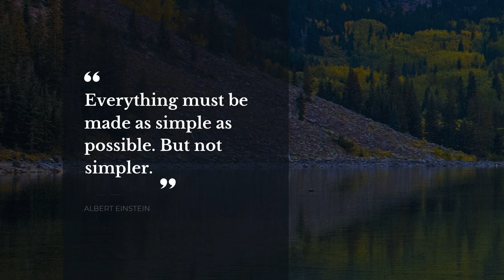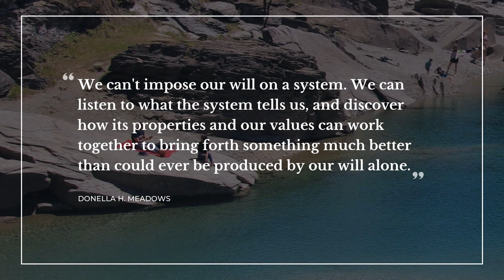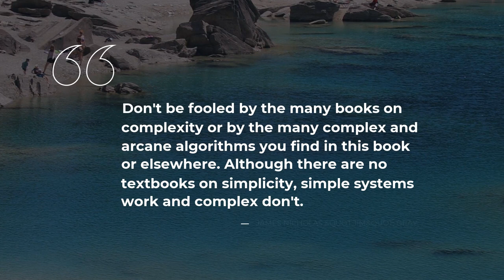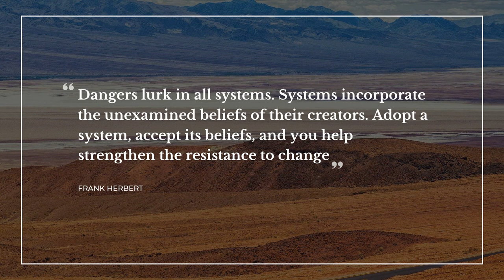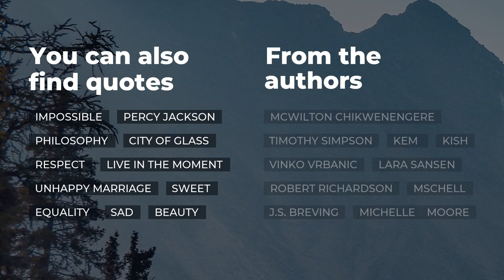15 Quotes about Systems | Most Famous Quotes | Inspirational Quotes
Our team made a compilation of the best quotes about Systems for you to discover. In this video you will discover quotes by such famous people and characters as Albert Einstein, Arthur S. Eddington, Bryant H. McGill.

Daily Quotes is your essential guide to the soul captivaning wisdom. All the beautiful quotes about Systems in this video will change your mind and life by transforming your attitude towards Systems. Our deep powerful quotes will bring inspiration and let you see your daily tasks in a different light.

There's a way to keep your most favorite quotes about Systems from this compilation: you can copy them from its description and paste into your Instagram / Skype / WhatsApp / Facebook / Tinder / Snapchat status bar to share your worldview.

Top 15 finest quotes about Systems:

1) Everything must be made as simple as possible. But not simpler.
 ― Albert Einstein

2) When the number of factors coming into play in a phenomenological complex is too large scientific method in most cases fails. One need only think of the weather, in which case the prediction even for a few days ahead is impossible.
 ― Albert Einstein

3) An ocean traveler has even more vividly the impression that the ocean is made of waves than that it is made of water.
 ― Arthur S. Eddington

4) Big whirls have little whirls,
That feed on their velocity;
And little whirls have lesser whirls,
And so on to viscosity.
 ― Lewis Fry Richardson

5) It is always easier to destroy a complex system than to selectively alter it.
 ― Roby James

6) ask . . . what it is about all-embracing 'systems' of thought that leads inexorably to all-embracing 'systems' of rule.
 ― Tony Judt

7) Any system was a straightjacket if you insisted on adhering to it so totally and humorlessly.
 ― Erica Jong

8) We can't impose our will on a system. We can listen to what the system tells us, and discover how its properties and our values can work together to bring forth something much better than could ever be produced by our will alone.
 ― Donella H. Meadows

9) Hierarchical organization in biological systems thus is characterized by an exquisite array of delicately and intricately interlocked order, steadily increasing in level and complexity and thereby giving rise neogenetically to emergent properties.
 ― Clifford Grobstein

10) Sufficiently simple natural structures are predictable but uncontrollable, whereas sufficiently complex symbolic descriptions are controllable but unpredictable.
 ― Howard Pattee

11) Don't be fooled by the many books on complexity or by the many complex and arcane algorithms you find in this book or elsewhere. Although there are no textbooks on simplicity, simple systems work and complex don't.
 ― James Nicholas &quot;Jim&quot; Gray

12) Dangers lurk in all systems. Systems incorporate the unexamined beliefs of their creators. Adopt a system, accept its beliefs, and you help strengthen the resistance to change
 ― Frank Herbert

13) You see the mistakes of one system—the surveillance—and the mistakes of the other—the inequality—but there’s nothing you could have done in the one and nothing you can do now about the other. She laughs wryly. And the clearer you see that, the worse you feel.
 ― Anna Funder

14) The system has already anticipated the freedom seeking mechanism in humans.

15) Life was simple before World War II. After that, we had systems.
 ― Grace Murray Hopper

On Daily Quotes you will discover lots of bright thoughts for any occasion from wise and successful people, quotes for your day-to-day experiences and quotes tops compiled by our smart experts.

Our inspiration quotes include not just wise words from real life wise people. On Daily quotes you will come across quotes from the finest books.

What's the best quote, in your opinion? Have anything better to say about Systems? Share your quotes in the comments.